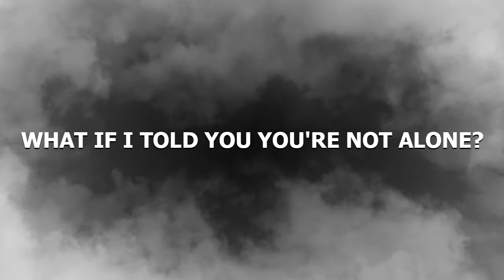It's Ok Not To Be Ok - New Sermon Series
Join 3 Point Grace in September as we discover that it truly is Ok No To Be Ok.